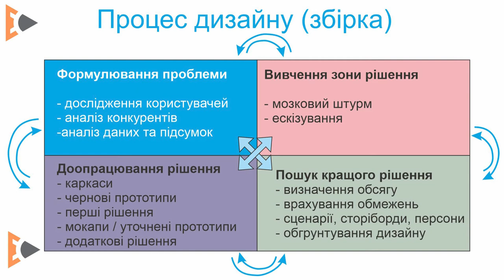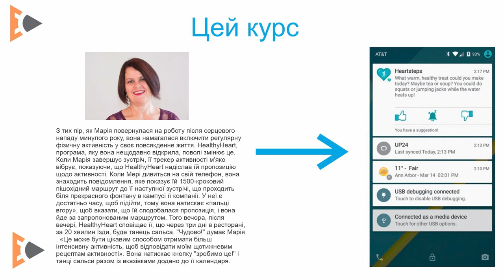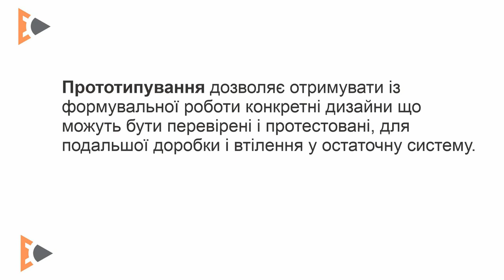UX Модуль 4.1 - Введення до прототипування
4.1 Введення до прототипування